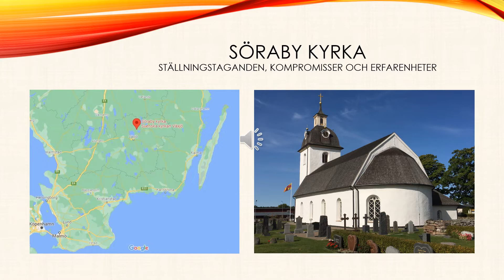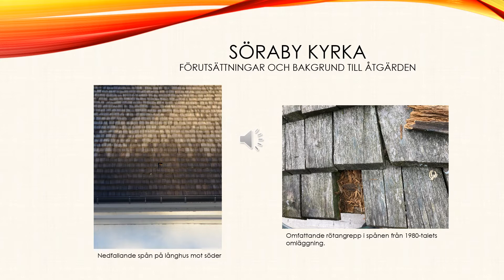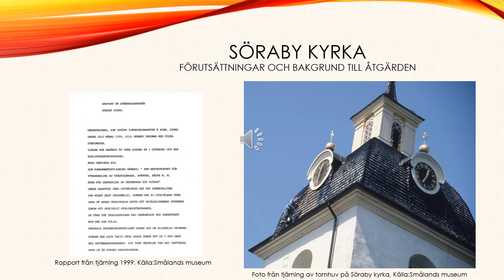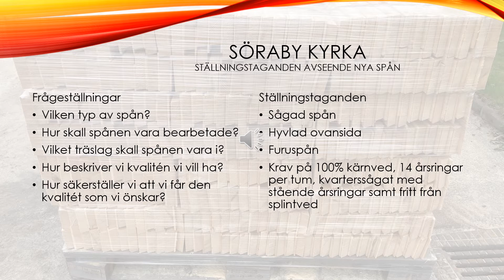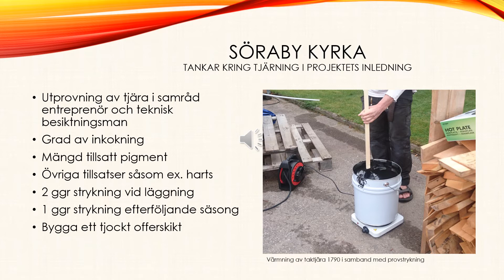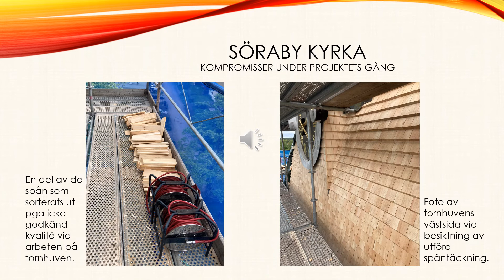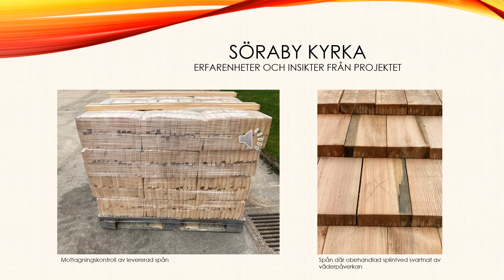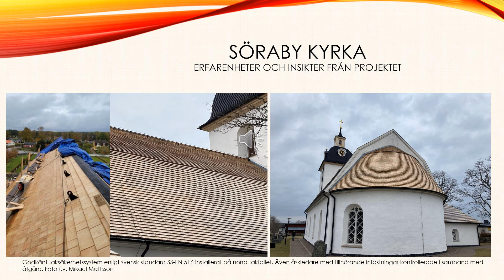David Fuchs: Nyläggning och tjärning av spåntak, Söraby kyrka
Projektet Småskalig tjärframställning och förmedling genomfördes vid Hantverkslaboratoriet/Göteborgs universitet under perioden 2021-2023 i samarbete med Linköpings stift och Västerås stift. Projektet har finansierats av Riksantikvarieämbetet, via Länsstyrelsen Dalarna, och Svenska kyrkan. De föredrag som presenteras här sändes som webbinarier i mars 2023 och var öppna för allmänt deltagande.